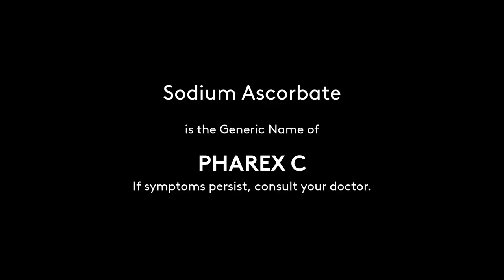Pharex C (Sodium Ascorbate) Radio Commercial 2021 15s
DRPS Two Episode No. 322: Pharex C (Sodium Ascorbate) Radio Commercial 2021 15s